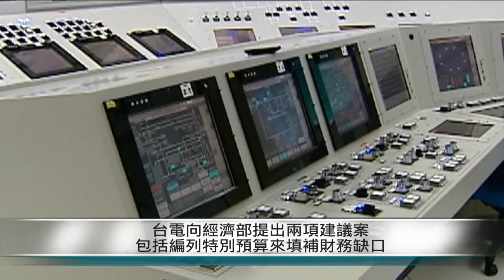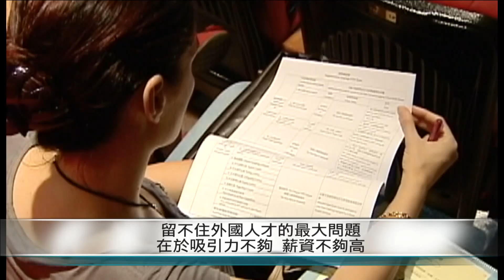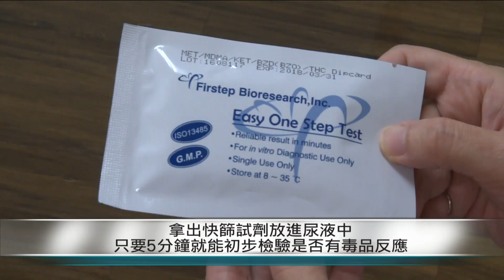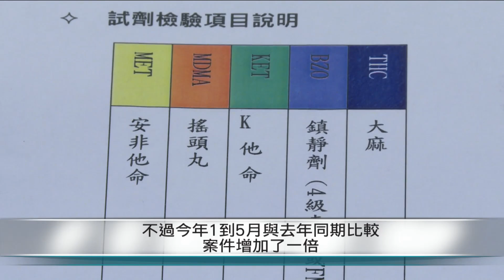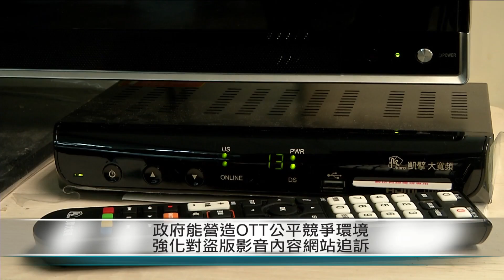20170627 台灣熱門事件—Cantonese News 宏觀粵語新聞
．國軍21位將官晉升 總統參加授階典禮
．台電面臨破產 兩項解決方案由全民買單
．八仙塵爆二年 提出第二波消費團體訴訟
．政府提升觀光 投入三億元擴大補助國旅
．吸引力不夠白領外勞少 台灣留不住人才
．林全出席各縣市災害防救交流分享座談會
．台中市衛生局暑假免費提供毒品快篩試劑
．OTT競爭 業者呼籲政府落實版權保障
．市長柯文哲坦言校園電子圍籬成效不佳
．勞動力發展署讓職訓員協助改造兒童之家
．屏東縣府出動米格魯偵測檢疫犬清查病樹

➨更多宏觀影片：
《新聞類》